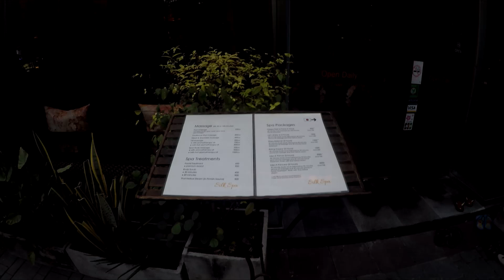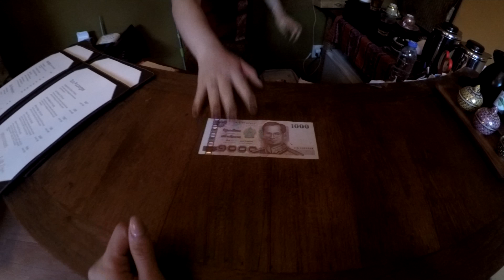Thai Massage @ Silk Spa Sukhumvit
Silk Spa located in Sukhumvit soi 13 , Bangkok
Between BTS ASOKE And NANA Station

Price : Thai Body Massage 400 Baht /60 Mins
Foot Massage : 350 Baht / 60 mins